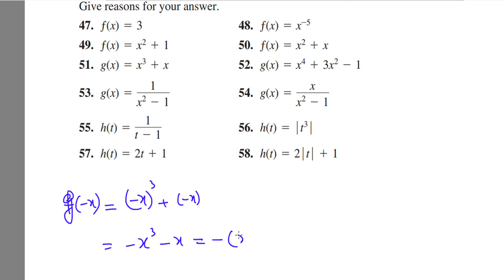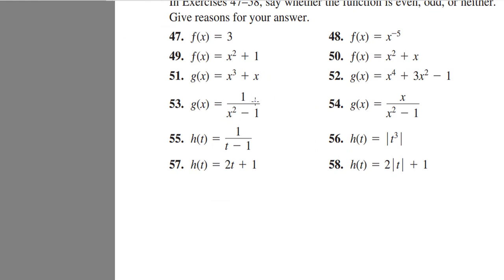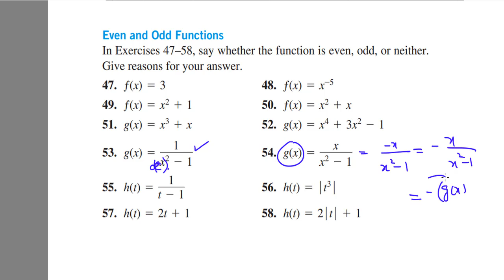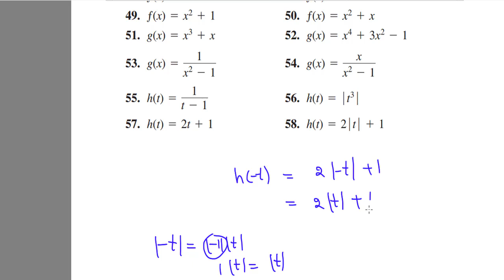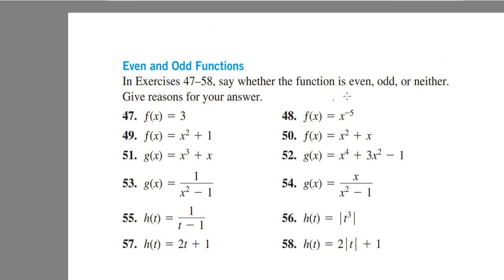Even and odd functions | Thomas Calculus | fully explained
In this video you will learn Even and odd functions | Thomas Calculus | fully explained
Mathematics foundation